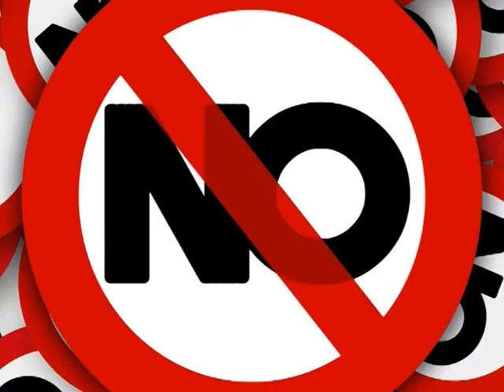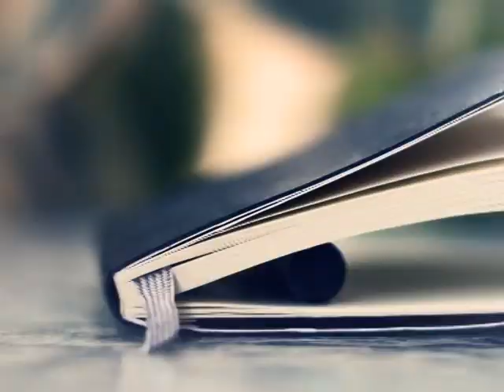ПСИХОЛОГиЯ: НА ЧТО ВЫ ИМЕЕТЕ ПРАВО?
Переживаете из-за того, что обидели своим отказом? Позволили себе лишнюю эмоциональность? Испытываете страх в то время, когда уверены, что удел слабых? Дождитесь нашу рубрику «ПсихологИя», мы расскажем на что вы имеет право?